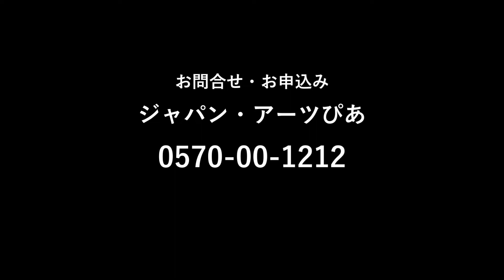漆原啓子＆ヤコブ・ロイシュナー リハーサル風景動画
漆原啓子＆ヤコブ・ロイシュナー デュオ・リサイタル
日程：2022年11月9日(水) 19:00
会場：Hakuju Hall

モーツァルト：ヴァイオリン・ソナタ 第23番 ニ長調 K. 306
ブゾーニ：ヴァイオリン・ソナタ 第2番 ホ短調 Op. 36a
　* 当初の予定から演奏曲目が変更となりました。
ベートーヴェン：ヴァイオリン・ソナタ 第9番「クロイツェル」イ長調 Op. 47